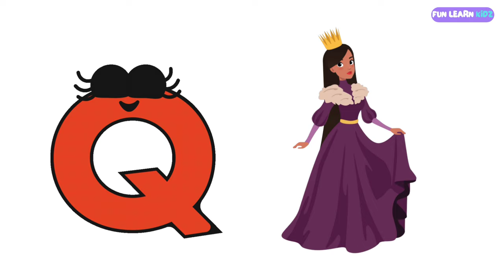Fun Alphabet Adventure: Learn ABCs with Animals & Objects | Kids Educational Video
Welcome to our delightful alphabet adventure! Join us as we journey through the ABCs with lovable animals and familiar objects. From A for Apple to Z for Zebra, each letter comes to life in colorful slides paired with a playful poem voiced by a cheerful child. Perfect for preschoolers and young learners, this educational video is designed to make learning the alphabet fun and engaging.